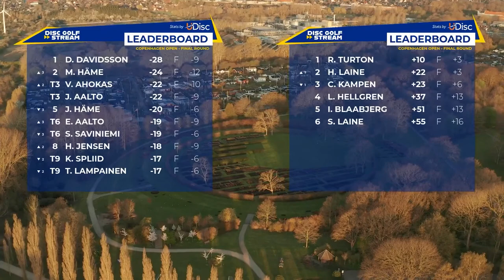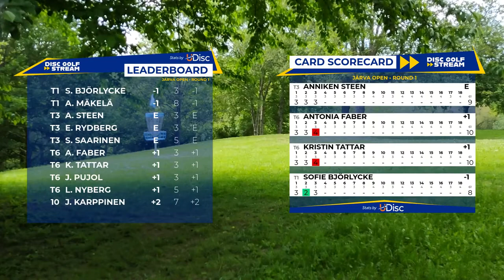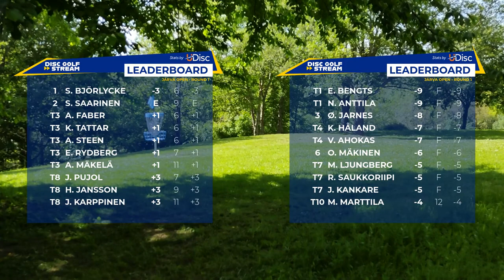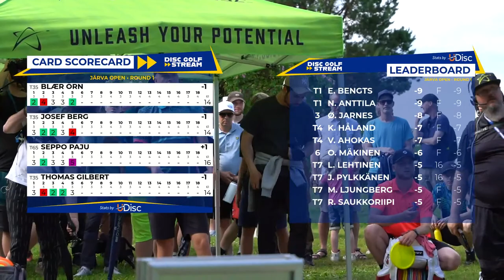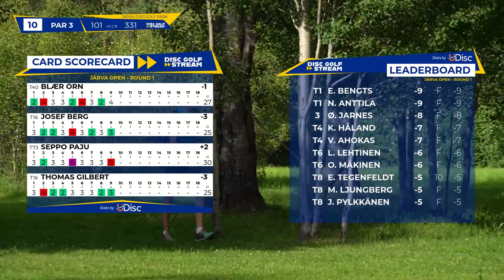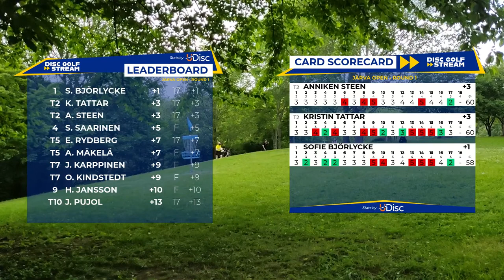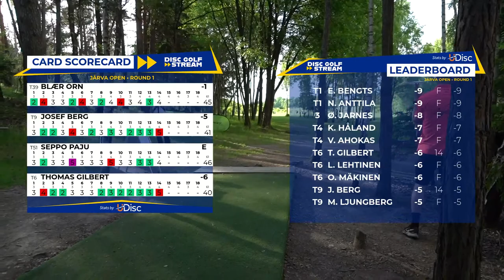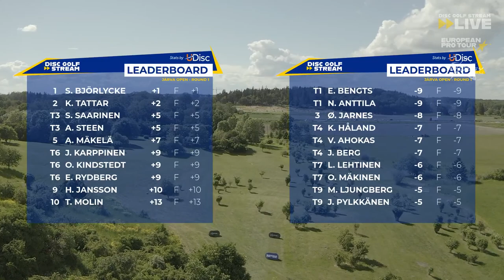1st Round | Järva Open 2022 European Pro Tour #2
1st round live from Järva Open. English commentary.

1st round is streamed for free on Youtube and Disc Golf Stream service.

In 1st round broadcast we mainly follow two groups:
MPO 16:00 UTC +2 (CST 9am)
Josef Berg  (SWE)
Thomas Gilbert (CAN)
Blær Örn (ISL)
Seppo Paju (FIN)

And  FPO group 15:00 UTC +2  (CST 9am)
Anniken Steen (NOR)
Kristin Tattar (EST)
Antonia Faber (GER)
Sofie Björlycke (SWE)